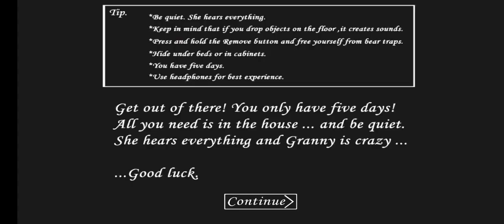Granny 1.4 Version. Extreme Difficulty|Game OVER